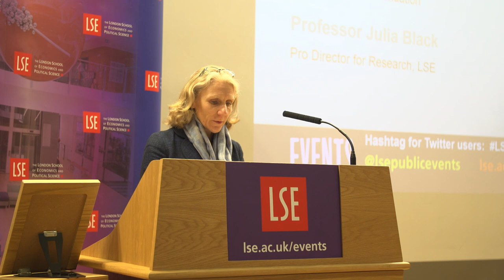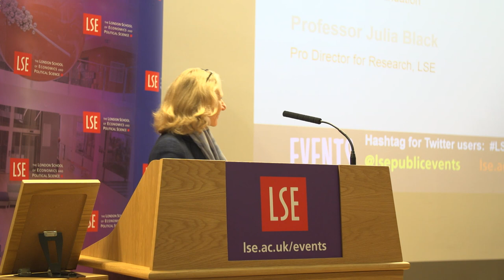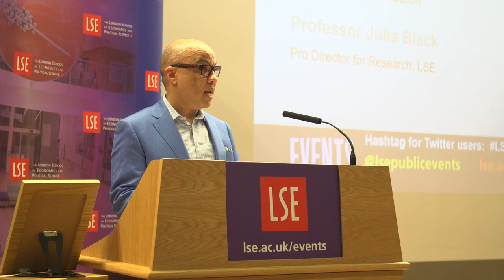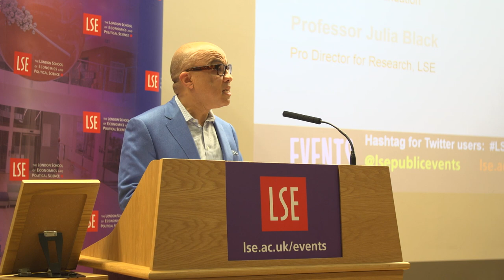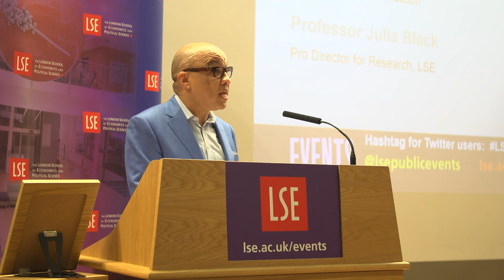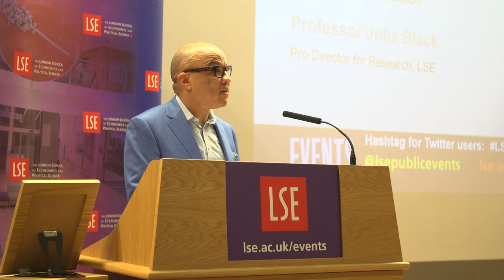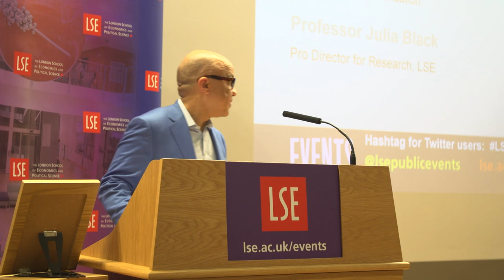LSE Events | Investing in Equality: the role of capital and justice in addressing inequality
Speaker(s): Darren Walker
Chair: Professor Julia Black

Recorded on 01November 2017

Philanthropic organisations play a key role in challenging the causes, effects, and consequences of inequality, funding projects that aim to directly and indirectly reduce the inequality gap. However questions have been raised about the approach, direction and priorities of such wealthy organisations when funding projects to tackle inequality, and the effect of these projects on the beneficiaries and the economy as a whole.

The Ford Foundation has identified inequality as the central issue of our time. Darren Walker, President of Ford Foundation, will discuss the work and focus of the Ford Foundation, and the greater role of Philanthropy in reducing inequality.

Darren Walker (@darrenwalker) is President of the Ford Foundation, the US’s second largest philanthropy. Prior to joining Ford, he was Vice President at the Rockefeller Foundation.

Julia Black is Pro Director for Research at LSE.

The International Inequalities Institute at LSE (@LSEInequalities) brings together experts from many LSE departments and centres to lead critical and cutting edge research to understand why inequalities are escalating in numerous arenas across the world, and to develop critical tools to address these challenges.